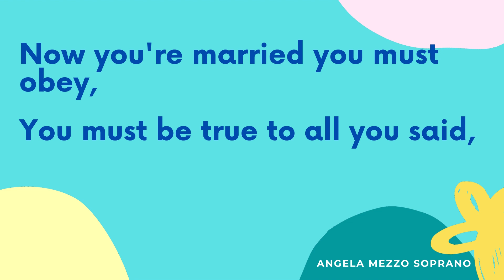Oats and Beans and Barley Grow (Trinity College London Initial Grade)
Trad. arr. Dedis
Singer - Angela Lim
Have fun practicing:D

I'm offering Individual Voice and Piano Lesson (Online or Physical).
If you want to collaborate, let me know too guys! ^^